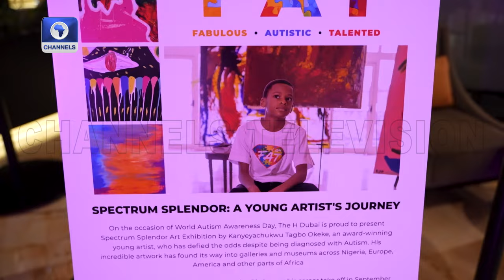14-Year-Old Nigerian Artist Kanye Promotes Autism Awareness In Dubai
14-year-old Nigerian artist, Kanye Tagbo-Okeke, showcases 20 captivating artworks as part of his solo exhibition in Dubai. Hosted by Dubai's first autism-friendly certified hotel and supported by government agencies, the exhibition celebrates Kanye's talent while sending a message as part of this year’s autism awareness month.